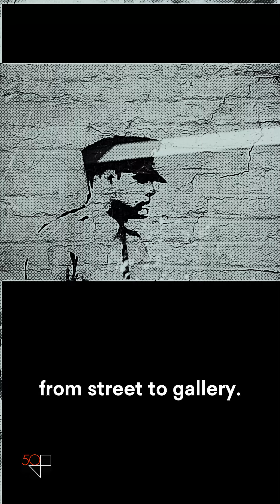Careers with Art History - Street Art, Corporate Events Consultant - Chris Pensa